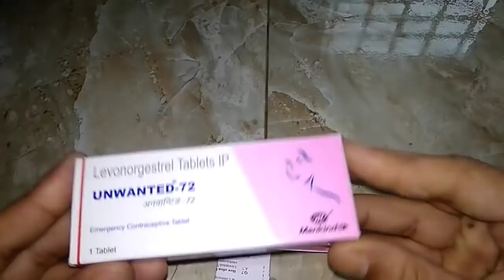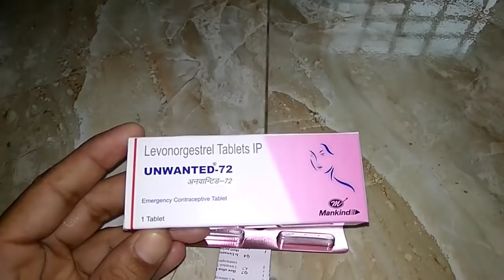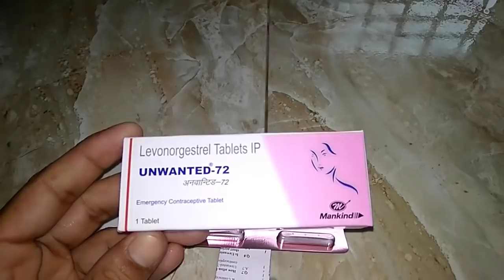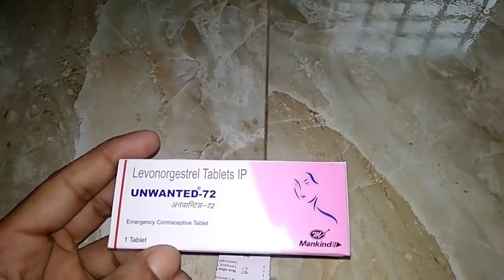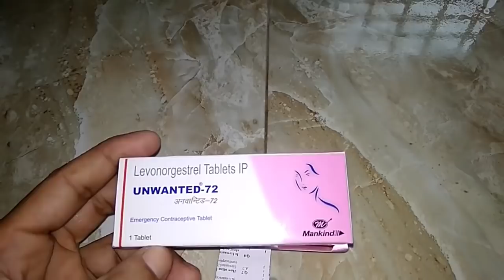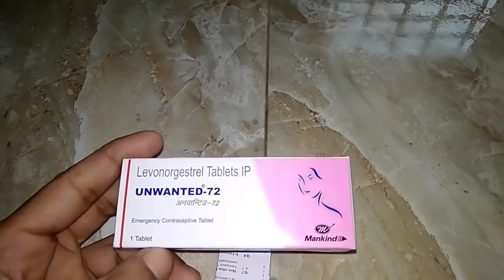Unwanted 72 tablets के फायदे और नुकसान इसके इस्तेमाल से पहले जरूर देखें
आज के इस वीडियो  में मैं आपको Unwanted 72 tablets के बारे में बताऊंगा तो आप इस वीडियो को जरूर देखें